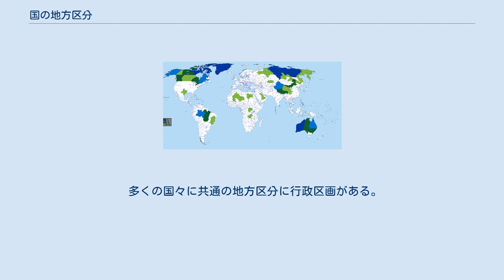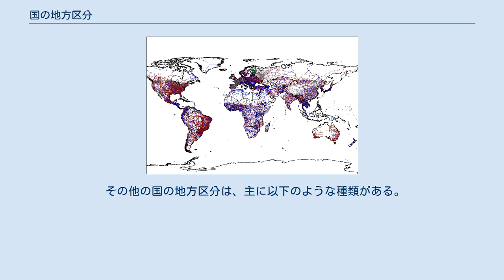国の地方区分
各国の地方区分 面積順の国の地方区分上位50位 人口順の国の地方区分上位50位 国の地方区分（くにのちほうくぶん）とは、国の地理的な下位区分全般を指し、地理学的な地形や方位によって領域を説明するための地域（地方）や、行政を執行するために国家の領土を細分化した行政区画（都道府県や市町村などの自治体や属領）などのことをいう。
流域、砂漠、谷のような地理学的また地形学的な特徴を持つ領域とは異なり、国の地方区分は、事務処理を簡素化するための抽象的な構想である。
 国の地方区分には、行政区画、選挙区、国勢調査エリア、地域開発、タイムゾーンなどによる種類がある。
 多くの国々に共通の地方区分に行政区画がある。
主要な行政区画として、プロヴィンスや州、県、郡、基礎自治体などがある。
 国際標準化機構（ISO）のウェブサイトによると、 国名およびそれに準ずる区域を表現するための地理情報のコードであるISO 3166-2は Country subdivision code であり、そこでは都道府県や州などの主要な国の地方区分を表すために country subdivision という用語が使用されている。
 その他の国の地方区分は、主に以下のような種類がある。